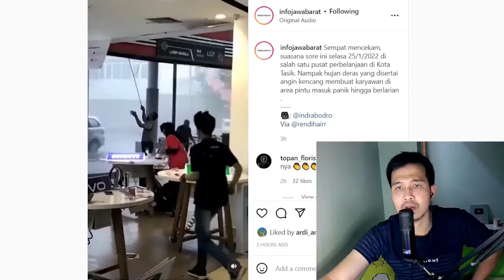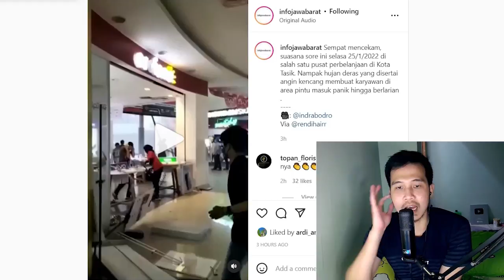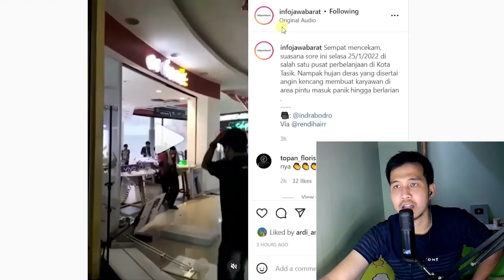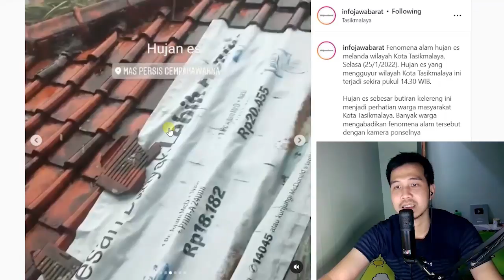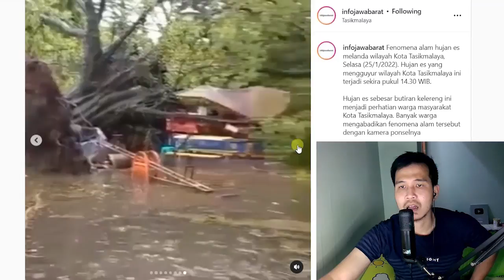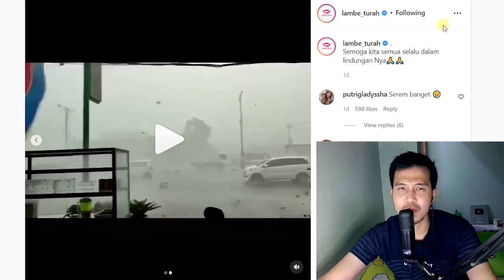Fenomena Hujan Badai ES di Tasik, Pohon Gede Sampe Tumbang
Fenomena alam hujan es melanda wilayah Kota Tasikmalaya, Selasa (25/1/2022). Hujan es yang mengguyur wilayah Kota Tasikmalaya ini terjadi sekira pukul 14.30 WIB.

Hujan es sebesar butiran kelereng ini menjadi perhatian warga masyarakat Kota Tasikmalaya. Banyak warga mengabadikan fenomena alam tersebut dengan kamera ponselnya